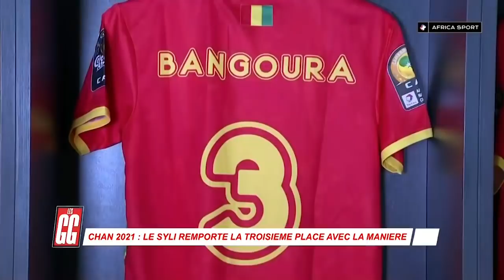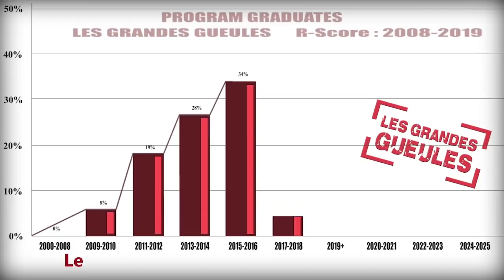LES GRANDES GUEULES GG 1 LUN 08 02 2021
​@EspaceTVGuinee GG DU 8 FEVRIER 2021
A BROSSER
CHAN 2021 : LE SYLI GAGNE LA TROISIEME PLACE AVEC LA MANIERE
RECRUTEMENT EN CATIMINI A LA POLICE : LES POLICIERS
STAGIAIRES ATTENDENT LEUR PRISE EN CHARGE
AUTORITE DE L’AVIATION CIVILE : UN DYSFONCTIONNEMENT REEL

TITRES
MISS GUINEE : LES CONDITIONS DE RECRUTEMENT D’UNE
STRUCTURE ORGANISATRICE
SUJET 1 :
L’organisation du concours annuel de beauté est retirée à Johanna
Barry. Nous le savons depuis des semaines, mais pour quel motif et
de quelle manière ? Le ministère de la culture et du patrimoine
historique, dénonce le non-respect du cahier de charge par celle qui a
dirigé le COMIGUI pendant 12 ans. Il a alors été décidé de recruter
une nouvelle structure capable de vendre la beauté guinéenne.
Problème : l’appel d’offre lancé par le département et qui a abouti au
choix du K-PAF, n’aurait pas été une procédure régulière. C’est du
moins ce que nous apprend Saint Koffi, patron de CIS’S COM,
structure organisatrice de MISS Bôrô, Miss UNIVERSITY et K7 d’or.
Vous allez l’entendre ce matin chez les Grandes Gueules.
REPONDANT : SAINT KOFFI/ DIRECTEUR CIS’S COM